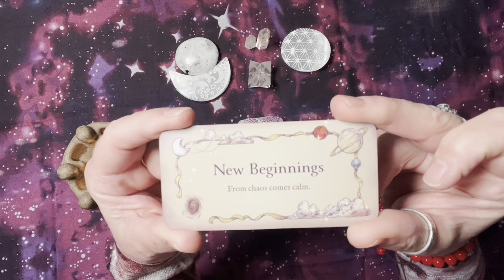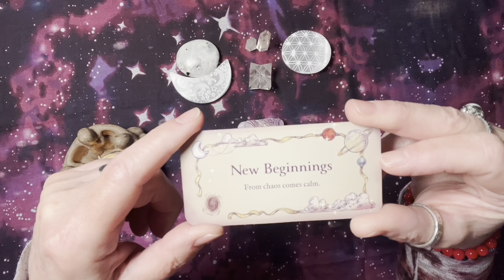Start your day in a positive way new beginnings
Start your day with a positive message from your guides.